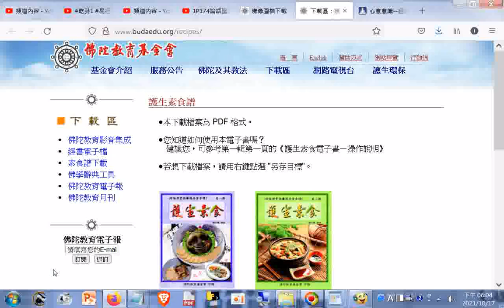護生素食譜下載佛陀教育基金會提供2021+網址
網址是 筆者附錄: 現今道劫並降，揚道於世化劫殃，有求孔孟聖道三寶心法就不枉費今生來世間。世間財世間用--生不帶來，死不帶去，或是給以後不相識的人用，但是得三寶心法卻能帶著走，在世能逢凶化吉、躲劫避難、改變命運，壽終能超生了死，離苦得樂，智者切莫入寶山而空手回。